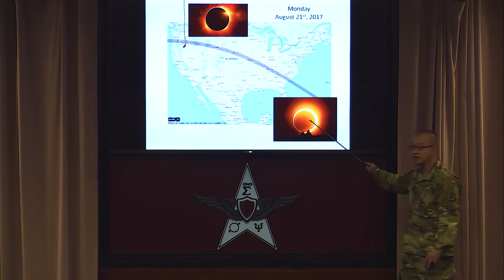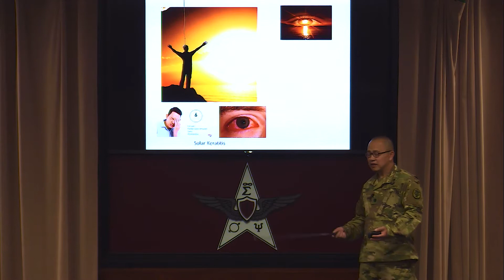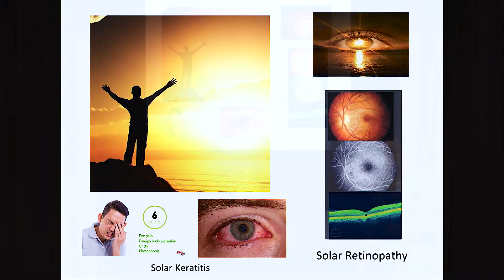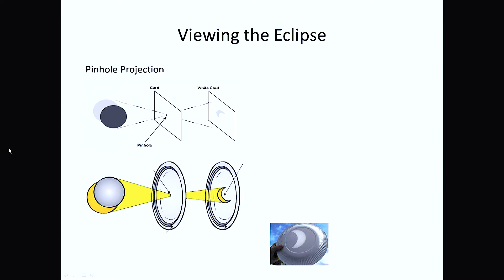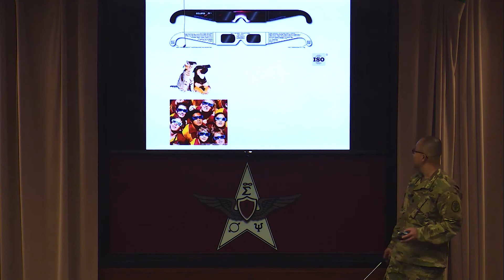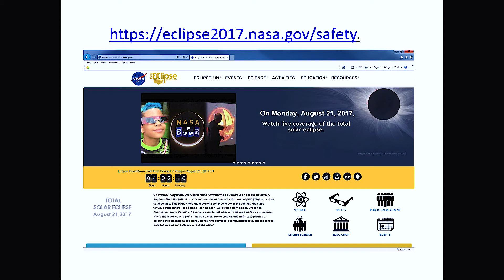2017 Solar Eclipse Vision Safety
The U.S. Army Aeromedical Research Laboratory's Visual Protection and Performance Division Chief, LTC James Truong, provides some knowledge and tips for safely viewing the 2017 Solar Eclipse occurring on 21 August 2017.